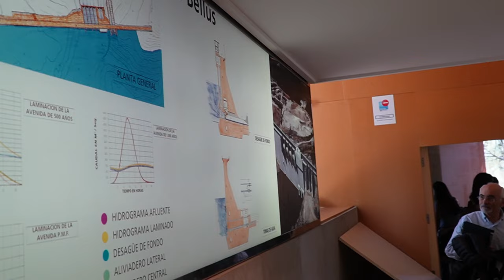Visita de un grupo de estudiantes de la UPV a la presa de Bellús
Un grupo de estudiantes de la Escuela Técnica Superior de Ingenieros de Caminos, Canales y Puertos de la Universidad Politécnica de Valencia (UPV) visita la presa de Bellús para conocer el funcionamiento de esta importante infraestructura.

También recorrieron los alrededores del embalse para descubrir los trabajos de restauración fluvial que realiza la Confederación Hidrográfica del Júcar en el río Albaida.